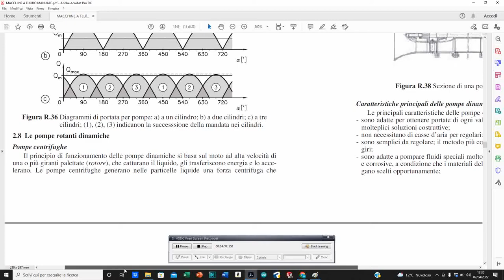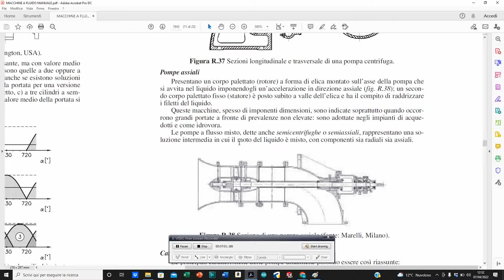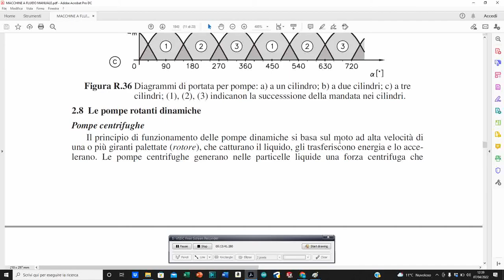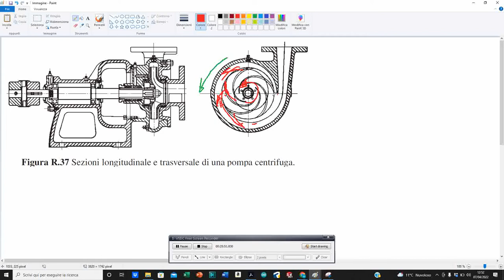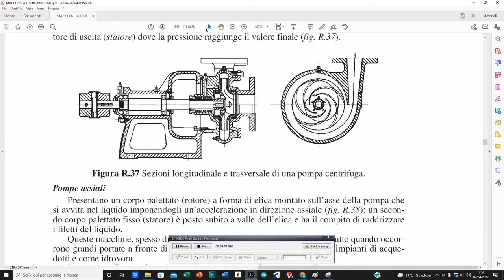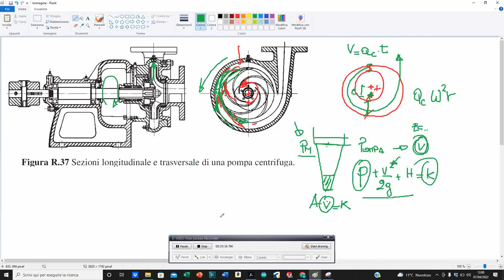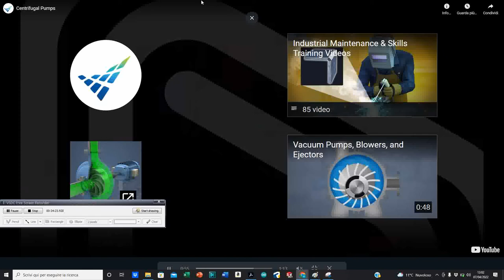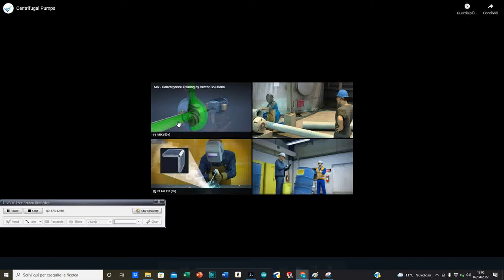POMPE DINAMICHE ROTATIVE CENTRIFUGHE 6 LEZIONE